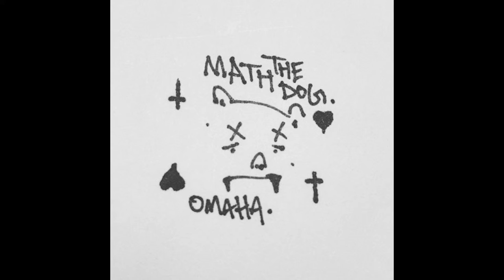Conny Franko - Math, The Dog (Prod. by Loren Babe)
A single from the MBR archives.

Recorded and Mixed by Rick Carson at Make Believe Studios.